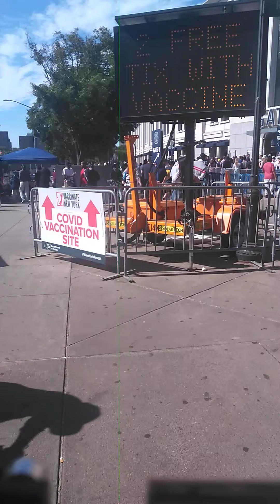From Yankee stadium